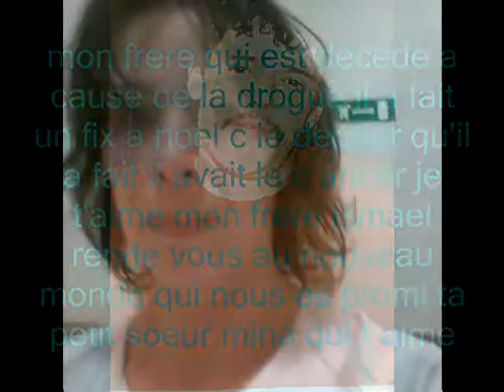hommage a mon frere ismael YouTube